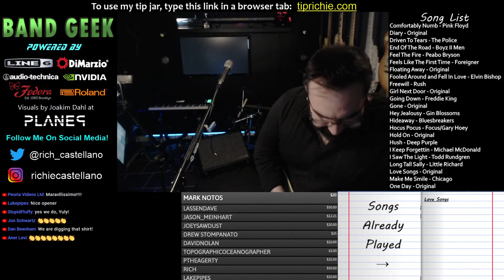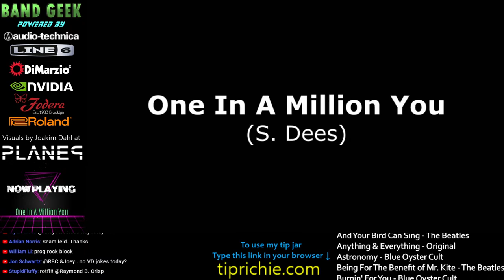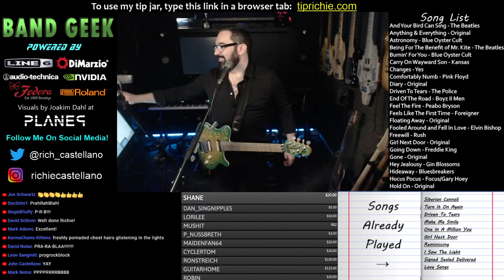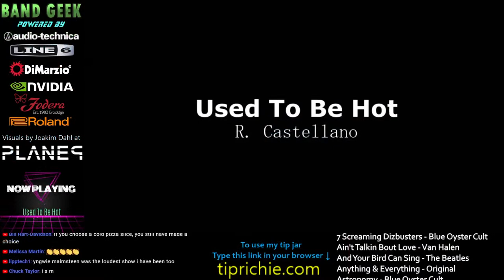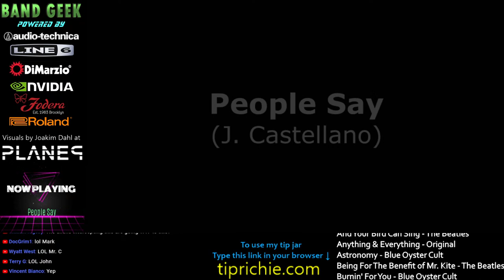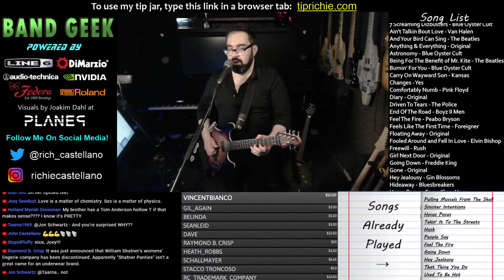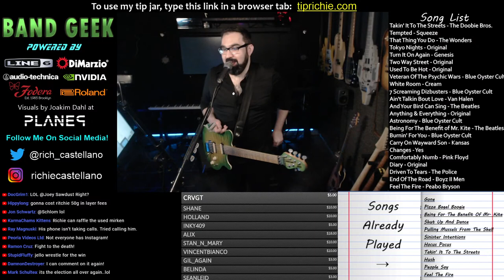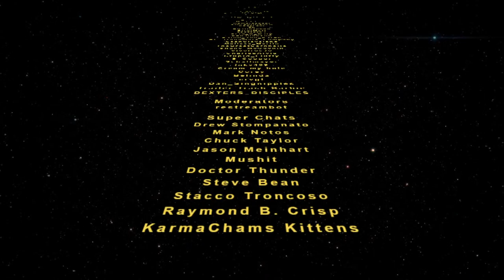A Pizza Bagel Valentine's Day Special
The only place to see Richie playing with himself in multi-cam HD.